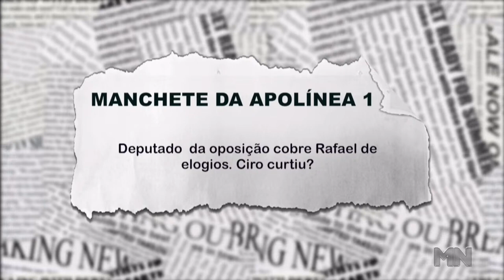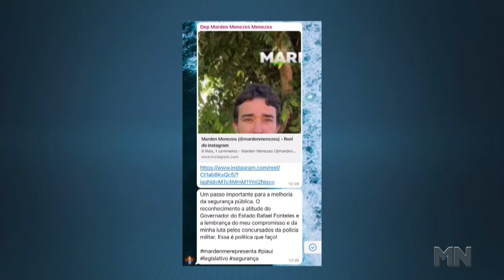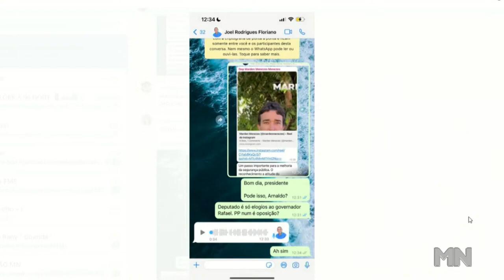Deputado da Oposição cobre Rafael Fonteles de elogios. Silvio curtiu?